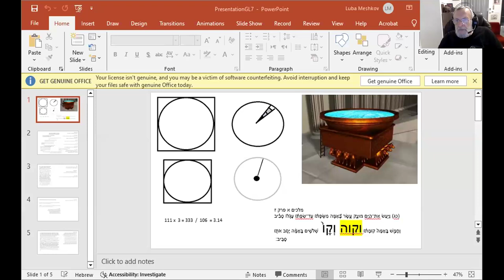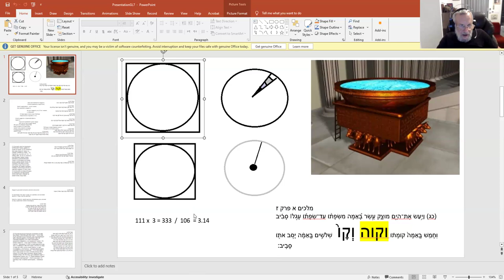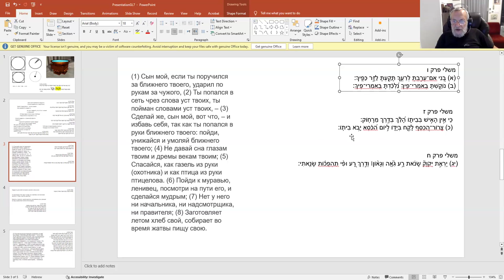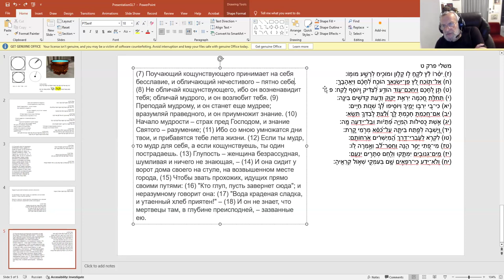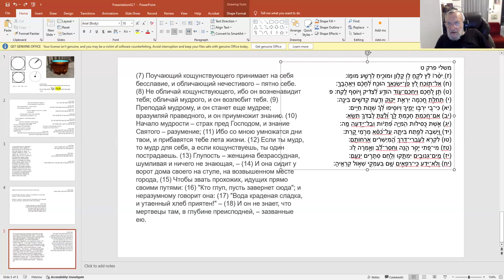Мишлей, Гл. 9. Как разговаривать с мудрым, а как со злодеем», рав Зеев Мешков